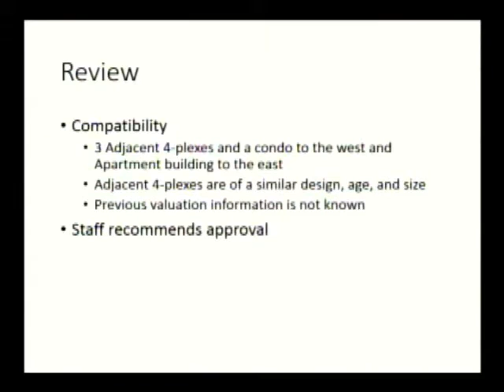Hastings City Council September 21, 2015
Regular Hastings City Council Meeting